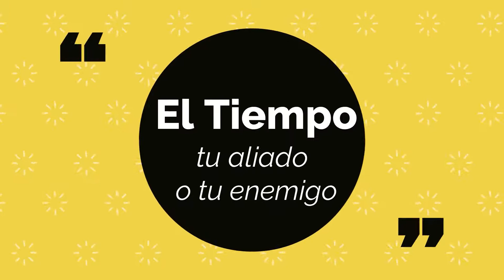El tiempo, tu aliado o tu enemigo, con la psicoterapeuta Alba Ricárdez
EnContingenciaEstamosContigo | ¿Cuándo es realmente el momento en el que vamos envejeciendo?, conoce más sobre este tema en la cápsula 'El tiempo, tu aliado o tu enemigo', con la psicoterapeuta Alba Ricárdez